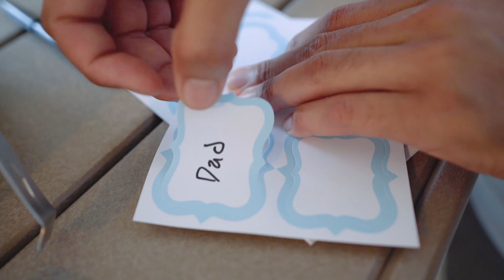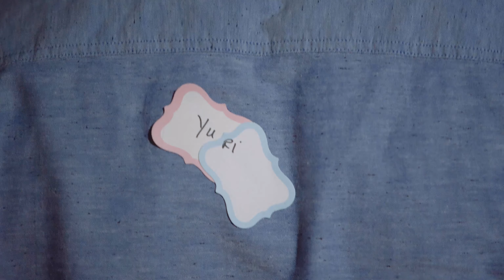CUTE, EMOTIONAL BABY GENDER REVEAL: Nico & Kate's big surprise!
Changing it up a little from weddings to a baby gender reveal! This video is especially important to me because these our my best friends! I have known Nico since 2014 and we even lived together for about 3 years during our time in college. Kate is such an amazing person and we all cliqued immediately. So once I found out they were expecting I knew I had to film this very special moment in their life and capture it forever...

*Spoiler Alert* The name has now changed to Aden!

GEAR:

DJI Mavic Air •

Lenses
Sony 16-35mm f/2.8 GM •